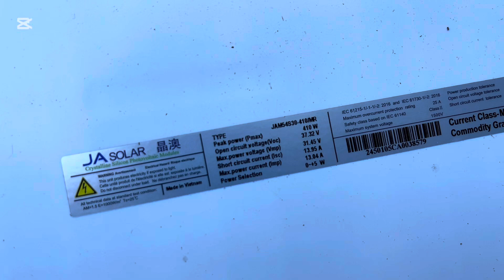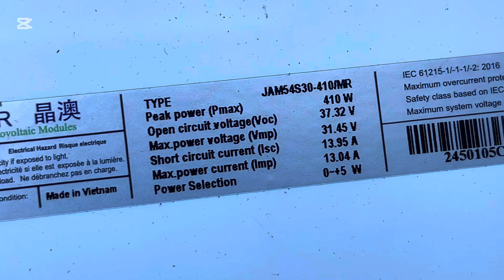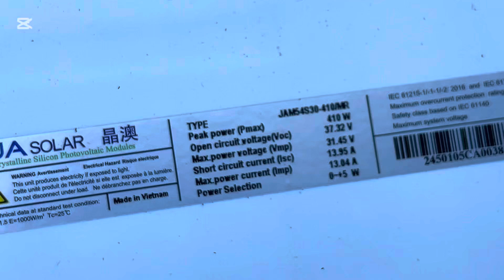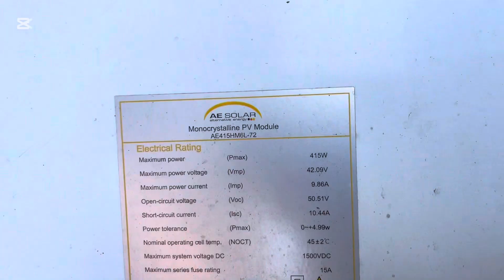Thăm dàn Pin Mặt Trời ở Hải Dương bị thiệt hại nặng do bão